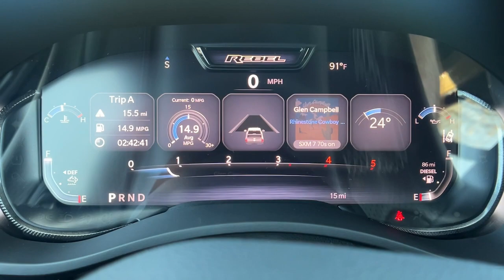2024 Ram 2500 Power Wagon Rebel CA Paso, Robels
New 2024 Ram 2500 Power Wagon Rebel available at Mullahey Chrysler Dodge Jeep Ram located in 2520 Golden Hill Road, Paso Robles, CA, 93446. Servicing the Paso, Robels area.

You will be amazed by this   2024  Ram 2500. The Ram 2500 delivers heavy-duty capability, sophisticated style, rugged strength, and technology that keeps you safe and connected. These are just some of the great options this vehicle comes with: Heated Steering Wheel
, Pre-Collision System, Navigation System, Keyless Entry, Sun/Moonroof, Bed Liner, Keyless Start, Fog Lamps, Four Wheel Drive, Satellite Radio. Attack your projects with the strength and power that leaves no room for doubt. Drive the Ram 2500.